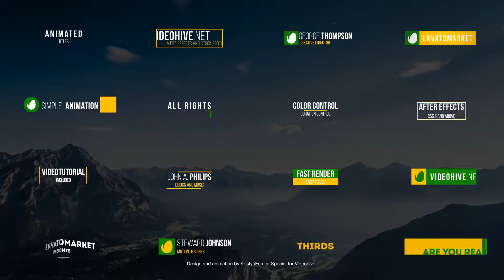33 Lower Thirds & Titles by KostyaFomin | AE Infographic Template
33 Lower Thirds & Titles by KostyaFomin | AE Infographic Template

Information of 33 Lower Thirds & Titles :

    33 Lower Thirds & Titles for your video
    100% After Effects
    Color control
    Duration control
    Resizible
    Music track are not included. This sound you can find: here